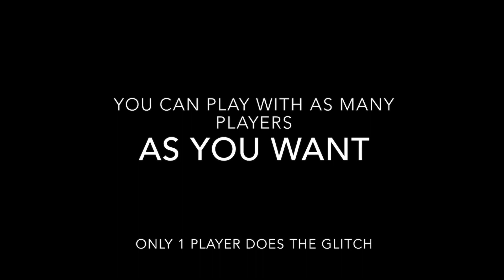COD BO4 zombies| GLITCH SPAWN GATE IX